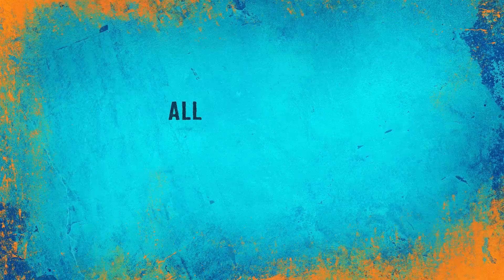Cedric the Entertainer: Live from the Ville | Official Trailer [HD] | Netflix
Donning his signature suit and fedora, the dapper comic offers a unique spin on getting old, the presidential election and "Honky Tonk Badonkadonk." Now Streaming on Netflix.

About Netflix is a Joke: Netflix is the home of everything you crave about comedy. Why? Because Netflix is a joke.